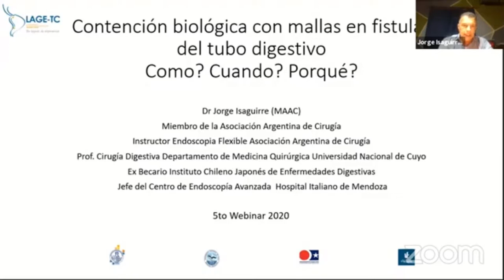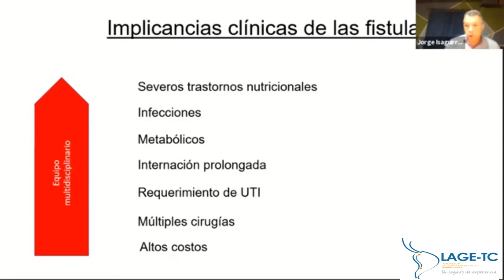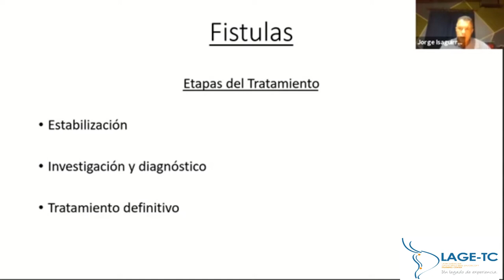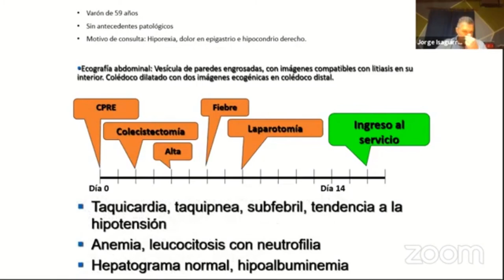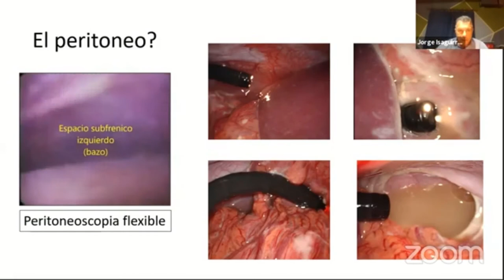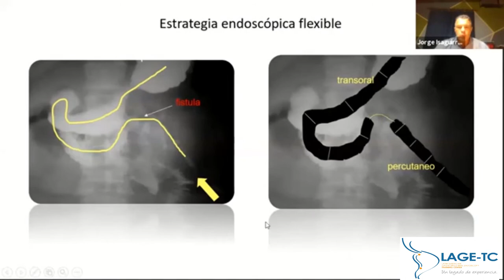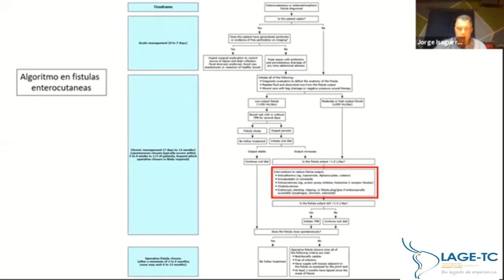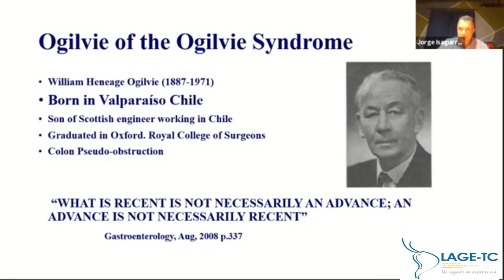Lecture: "Contención biológica con malla absorbible en fístula" - Dr. Jorge Isaguirre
La historia de este útil recurso contada por el pionero latinoamericano de esta técnica